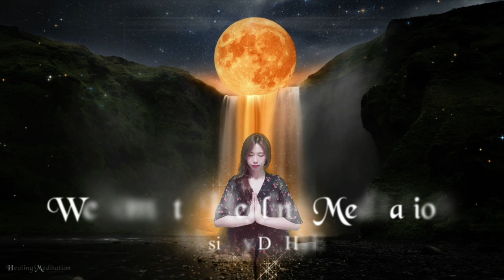888Hz Pouring Golden Light Abundance EnergyㅣAngel's Abundance EnergyㅣAngel Support Deep Sleep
🎵  Music Introduction
 Angelic meditation music that supports deep sleep. It heals with golden energy to remove negative energy while sleeping. When divine abundance flows into your life, you will be able to feel abundance from health, finances, emotions, and time.

📌Benefits of Angel's Sleep Music.
1. Deep sleep.
2. Remove negative energy.
3. Shower with abundant energy.

⏩ Track information.
Composer : Dahye
Release a Album : 5/29/2021
Title : Pouring Golden Light

Healing Meditation channel creates meditation music to deliver high-consciousness love and peace energy, healing music produced with angel number frequencies, relaxation and Deep sleep, beautiful brain waves, and various healing music.  Hope the frequency wave of love will help the world in a positive way.

"All Is Full of Love"

-  Available on every streaming service worldwide

 - DAW : Cubase 10 Pro
 - Video Production : Adobe After Effects 2020
 - Camera : CANON EOS 200D, Galaxy Note20
 - Mike :  Infrasonic UFO Pro

⏩ Video description.
The elements of this video were legally purchased from Shutterstock and Videoblocks and re-edited in our unique style. Reuse of all this Channel  Video, images and Music is prohibited.

We are currently not licensing our music for commercial as well as non-commercial use.